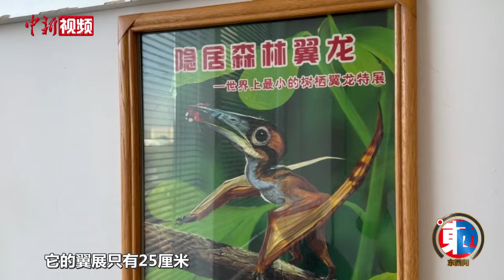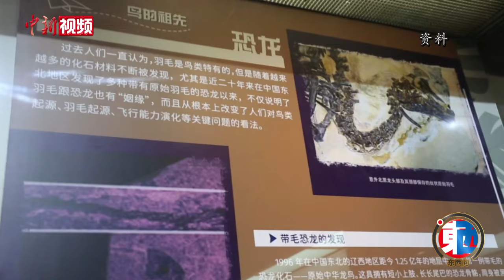【东西问】龙年说龙，亿万年前陆、海、空这三种龙有何奥秘？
龙年新春之际，中国科学院古脊椎动物与古人类研究所（古脊椎所）三位古生物学家徐星院士、汪筱林研究员、李淳研究员接受中新社“东西问”专访。他们表示，虽然龙年的“龙”与远古地质时期中生代陆地霸主恐龙、天空霸主翼龙、海洋霸主鱼龙等并无关系，但希望以龙年里“龙”话题备受瞩目为契机，人们能更多关注恐龙、翼龙、鱼龙等古生物基础研究，关注漫长历史长河中地球的环境变化、生态演化及其对地球与人类未来的影响。